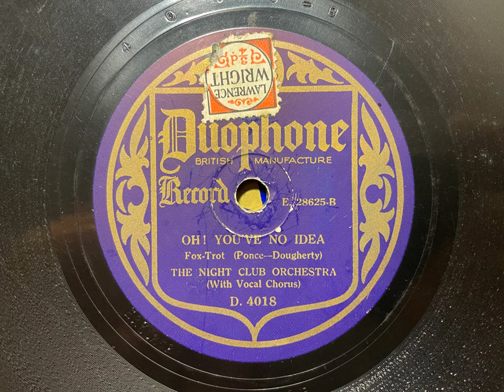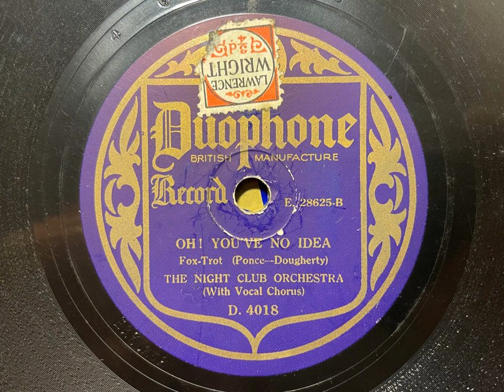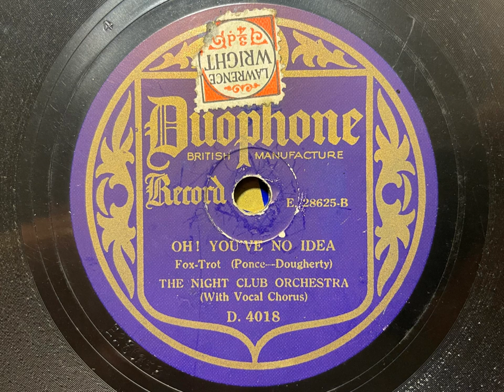Oh! You Have No Idea - Night Club Orchestra (Meyer Davis) - Duophone D 4018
A nice curiosity recorded for the British market. Rust thinks it's a Harry Reser band - but there is definitely a fantastic clarinet and alto solo by a young Jimmy Dorsey there. Recorded in New York, c. November 1928